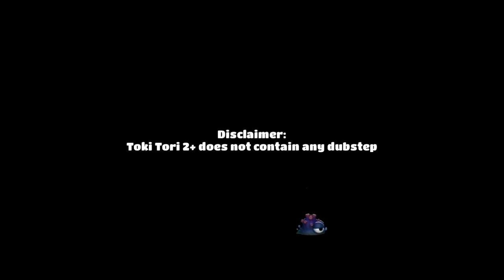Toki Tori 2+ Steam Trailer